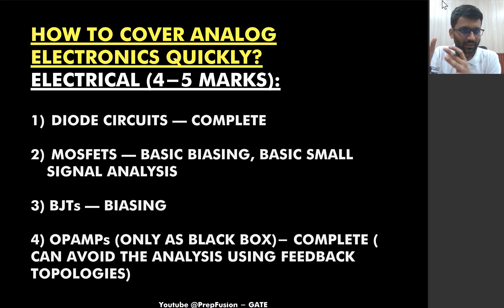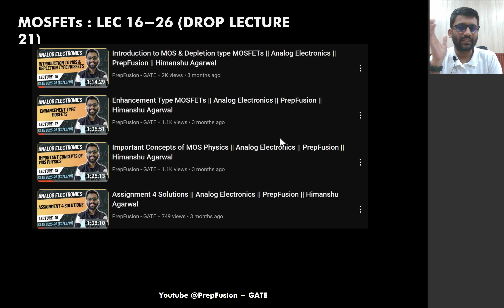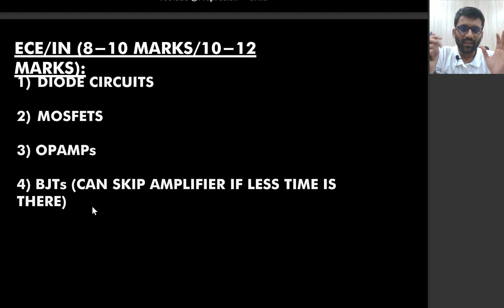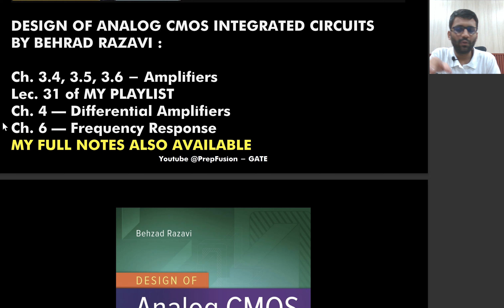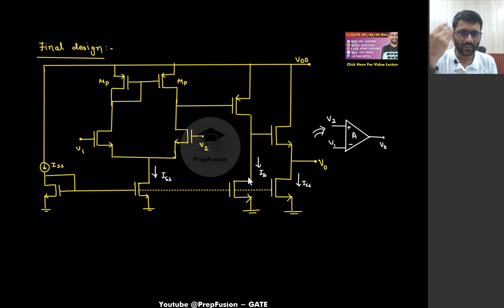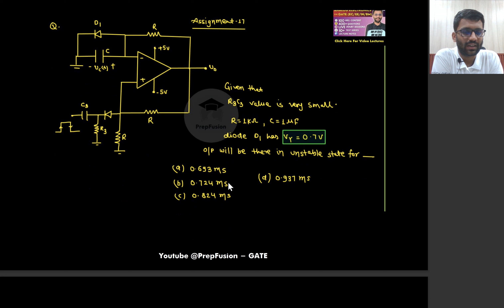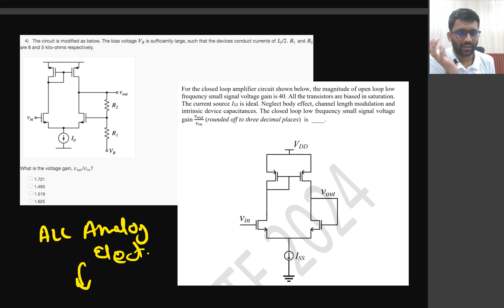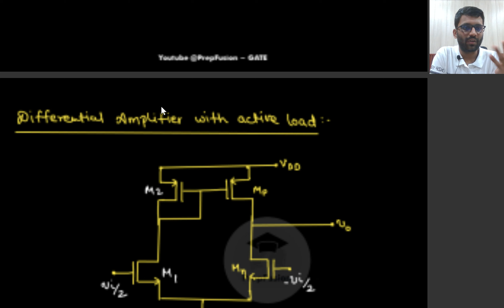How to Cover Analog Electronics for GATE || EC/EE/IN || PrepFusion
0:00 - What we will cover?
0:47 - For EE
10:49 - For ECE/IN
28:38 - Any Marathon?
30:27 - From Where IITs Frame Questions
33:26 - More Resources for Analog Electronics
34:38 - Our Courses